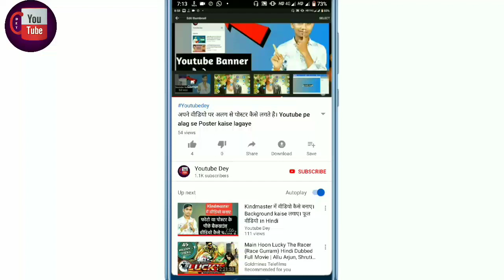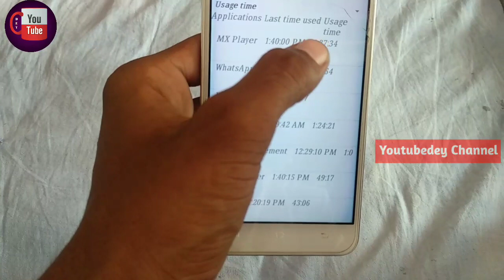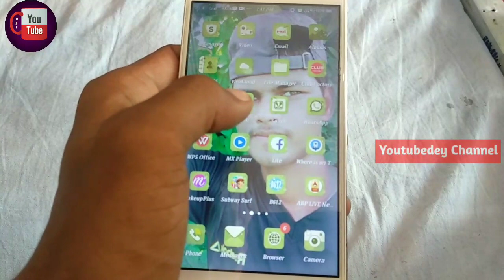मां कसम किसी को पता नहीं होगा।Vivo ka new fichar।Vivow का न्यू फिचर।Vivo new setting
:- 3D Font kaise banate hai Mobile se.

:- Font kaise Download Karte hai Video

:- Kindmaster Download kareiye No watermark ka

:- HD Poster  kaise banate hai Mobile se